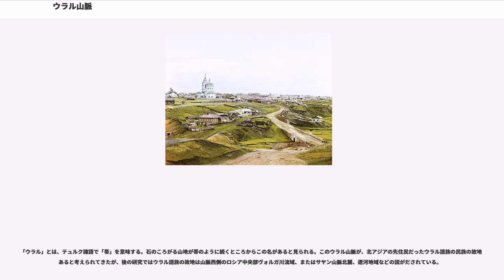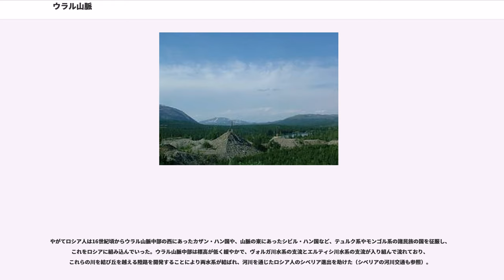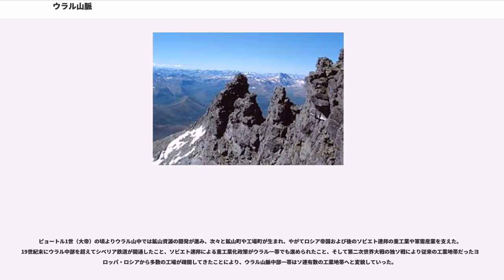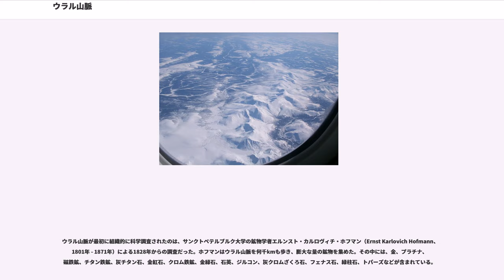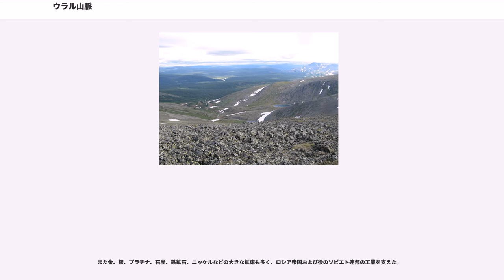ウラル山脈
ウラル山脈（ウラルさんみゃく、, Uralskiye gory、）は、ロシアを南北に縦断する山脈。ユーラシア大陸をヨーロッパとアジアに分ける境界線の北側を形成している。

ウラル山脈は石炭紀後期にできた古期造山帯で、現存する山脈でも最も古いものである。

ウラル山脈は並行する小さな山脈群からなり、東経60度の経線に沿って連なっている。カザフスタン北部のステップ地帯から北極海沿岸のツンドラにまで伸び、長さは約2,498km、平均標高は900mから1200mである。最高峰は1,895mのナロードナヤ山。ヴァイガチ島とノヴァヤゼムリャもこの山の連なりの一部にあたる。

地形の侵食が進んでいるため豊かな鉱物資源がむき出しになっており、中にはベリルやトパーズといった宝石もある。またウラル山脈の北西部にあるコミの原生林は動植物相の豊かさで知られ世界遺産に登録されているが、その地下にある豊富な金鉱のため開発の危機にさらされている。

ウラル山脈の西部はヴォルガ川水系に属し、カマ川やベラヤ川などの大河が流れ大陸性気候の森林地帯になっている。

一方山脈の東部はオビ川・エルティシ川水系に属し、南部はステップ、中部は西シベリア低地のタイガと広大な沼地が広がる。

山脈の南部からはウラル川がカスピ海へ向かって流れ、アジアとヨーロッパの境界線をなしている。山脈北部からはペチョラ川が西へ流れ、北極海の一部であるバレンツ海に注いでいる。

ウラル山脈は68%がロシアに属し、南の32%はカザフスタンに属する。地理学者はウラル山脈を大きく南部ウラル、中部ウラル、北部ウラル、亜北極ウラル、北極ウラルに分ける。

北部と南部は1,500mを超える比較的高い山が多いが、中部は600mから800mと低い山が続く。森林限界は北へ進むにつれ、標高1,400mから海抜0mにまで下がってゆく。南部と中部では、山脈のほとんどが森林地帯である。

「ウラル」とは、テュルク諸語で「帯」を意味する。石のころがる山地が帯のように続くところからこの名があると見られる。このウラル山脈が、北アジアの先住民だったウラル語族の民族の故地であると考えられてきたが、後の研究ではウラル語族の故地は山脈西側のロシア中央部ヴォルガ川流域、またはサヤン山脈北麓、遼河地域などの説がだされている。

ウラル山脈の存在は古代ギリシアではヘロドトスの頃には既に知られており、ユーラシアを旅したアラブ人旅行者らも多くの旅行記を残している。ロシア人によるウラル探検はノヴゴロド公国の商人らが毛皮を求めて山脈を越えた11世紀に始まり、ウラル山脈北西部から流れるヴィチェグダ川などを遡ってフィン・ウゴル語族の諸民族と毛皮交易を行った。

やがてロシア人は16世紀頃からウラル山脈中部の西にあったカザン・ハン国や、山脈の東にあったシビル・ハン国など、テュルク系やモンゴル系の諸民族の国を征服し、これをロシアに組み込んでいった。ウラル山脈中部は標高が低く緩やかで、ヴォルガ川水系の支流とエルティシ川水系の支流が入り組んで流れており、これらの川を結び丘を越える陸路を開発することにより両水系が結ばれ、河川を通じたロシア人のシベリア進出を助けた（シベリアの河川交通も参照）。

ピョートル1世（大帝）の頃よりウラル山中では鉱山資源の開発が進み、次々と鉱山町や工場町が生まれ、やがてロシア帝国および後のソビエト連邦の重工業や軍需産業を支えた。19世紀末にウラル中部を超えてシベリア鉄道が開通したこと、ソビエト連邦による重工業化政策がウラル一帯でも進められたこと、そして第二次世界大戦の独ソ戦により従来の工業地帯だったヨーロッパ・ロシアから多数の工場が疎開してきたことにより、ウラル山脈中部一帯はソ連有数の工業地帯へと変貌していった。

ウラル山脈は地球に現存する最古の山脈の一つである。2億5000万年から3億年前に形成された古期造山帯のひとつで、長年の浸食によりなだらかで低い山地となった。

ウラル山脈は、石炭紀末期からペルム紀にかけて始まり、三畳紀からジュラ紀初期頃まで続いたウラル造山運動（Uralian orogeny）により形成された。石炭紀後期、シベリア大陸西部とバルティカ大陸東部が衝突し、さらに小大陸カザフスタニアも衝突し、この衝突により起こったのがウラル造山運動である。一方バルティカは反対側でローレンシア大陸とも衝突していたため、超大陸ローラシア大陸が...